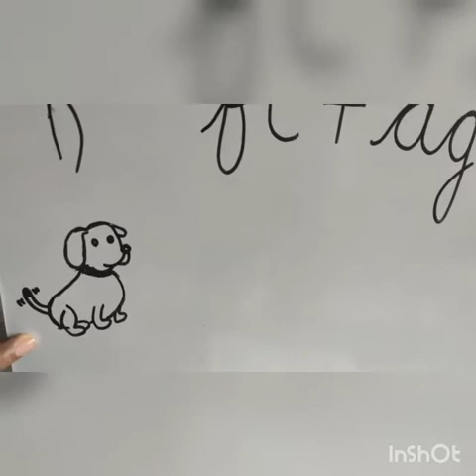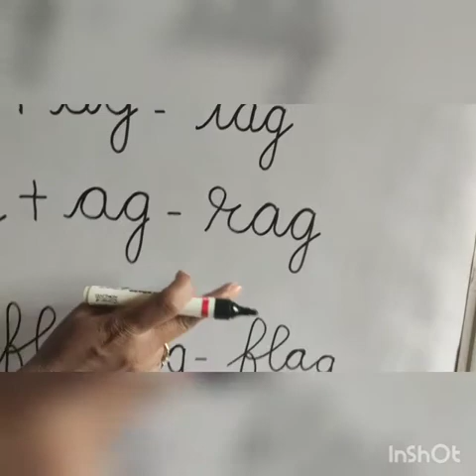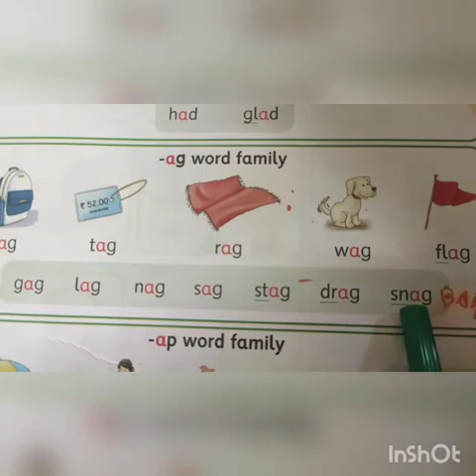Introduction of 'ag' sound words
By - Hemlata ma'am